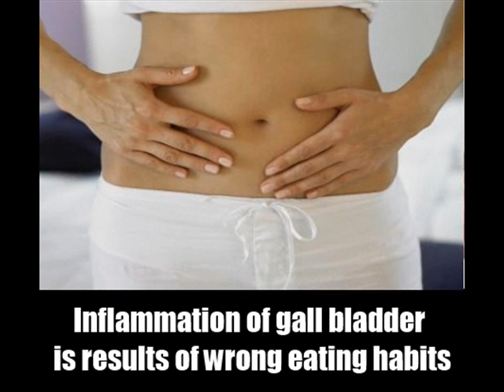11 Tips To Prevent Stomach Pain